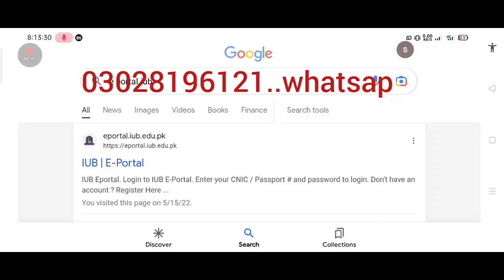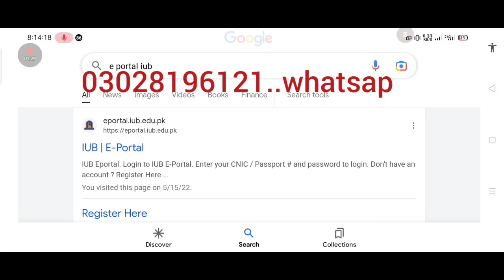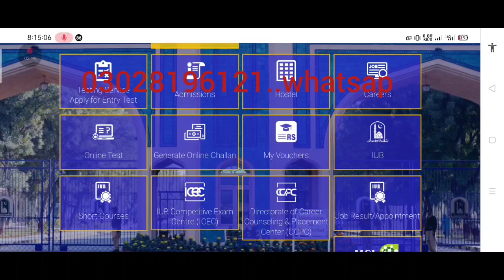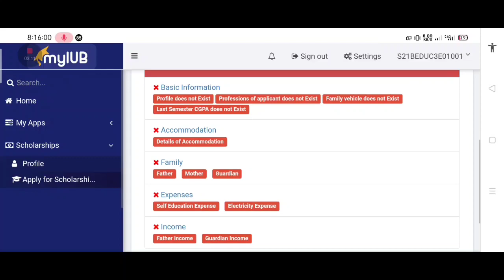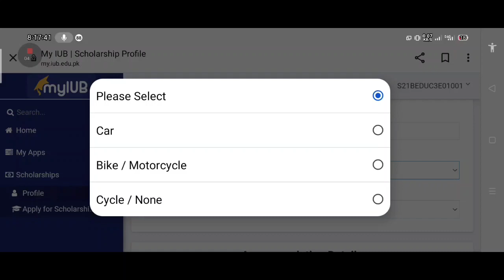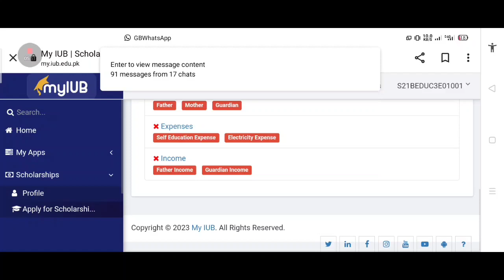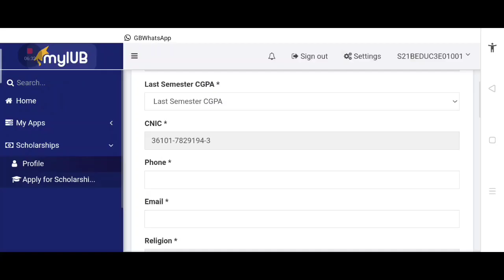How to apply for financial crisis scholarship for BS spring 2023 IUB || Islamia uni bwp